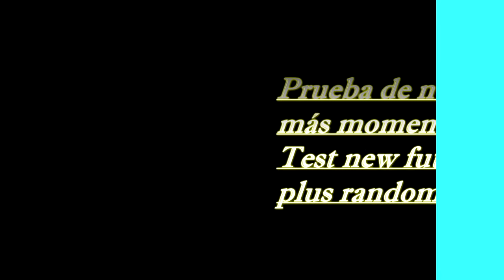Prueba de nuevo vehículo futurista para bf2 "hoverbug" mas momentos aleatorios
Test new futuristic vehicle for bf2 plus random moments